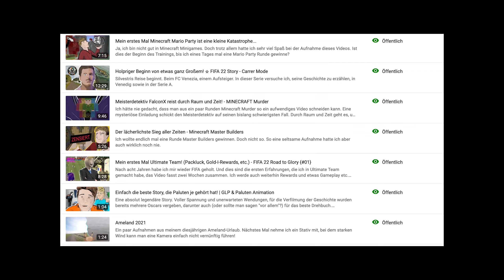Das zieht ein Gelegenheitsspieler in 5 Wochen in FIFA 22 {Road to Glory #2}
Nach meinem letzten Video sind einige Wochen vergangen.
In der Zeit habe ich einige Packs gezogen. Und auch echt ein paar gute Spieler gezogen!